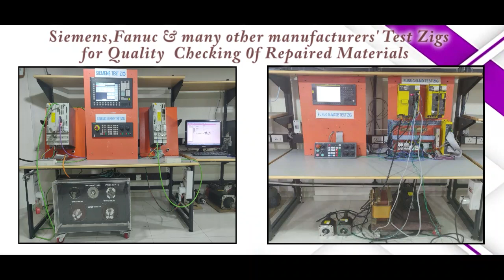Siemens ZS75 2U VDM Controller